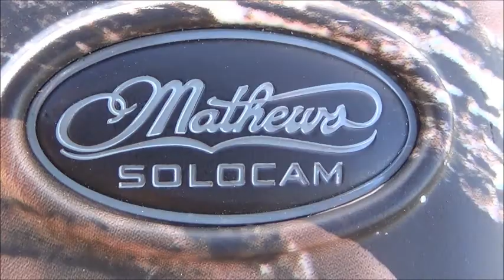Nkwazi Safaris - Bow and Rifle Hunt in Zululand